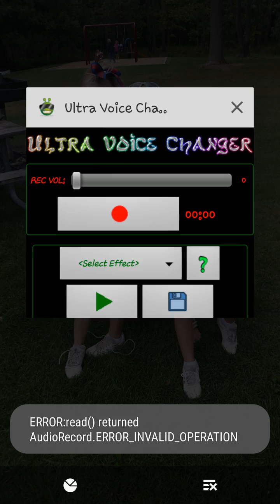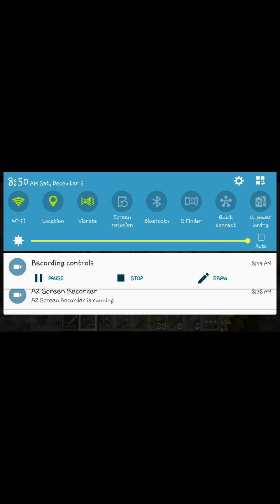Minecraft part 1